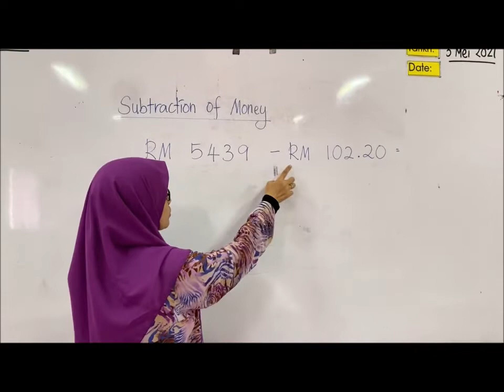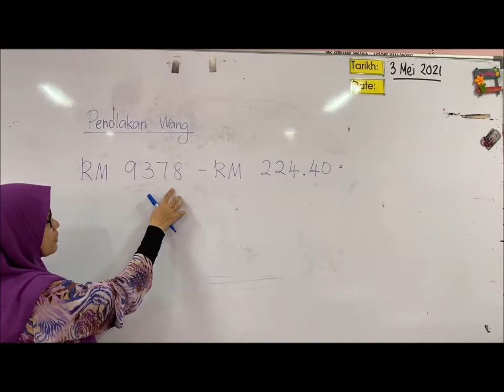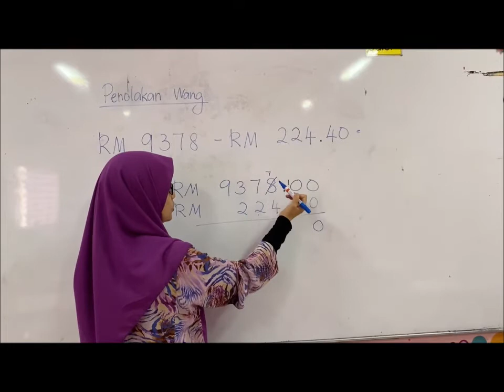SUBTRACTION OF MONEY